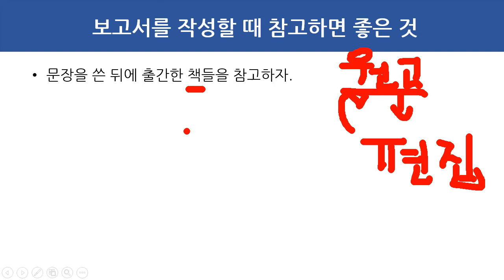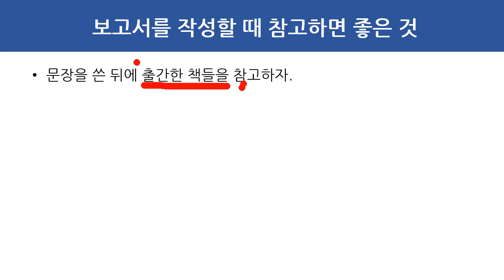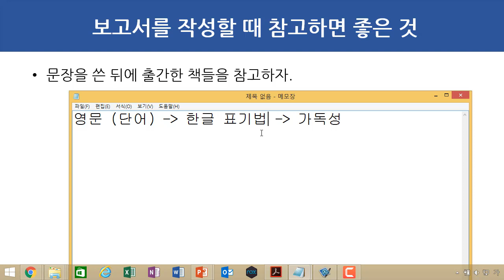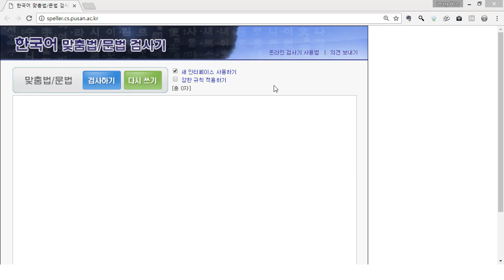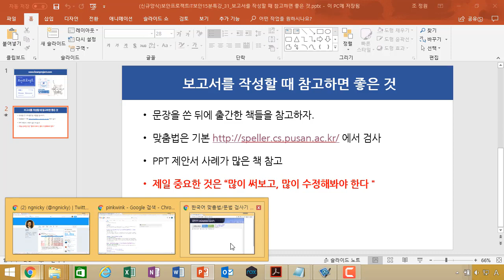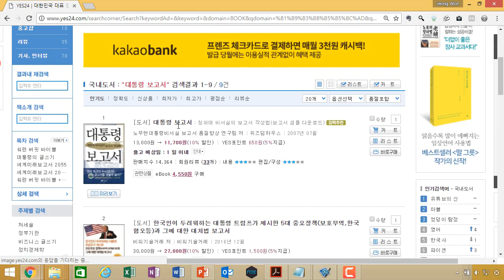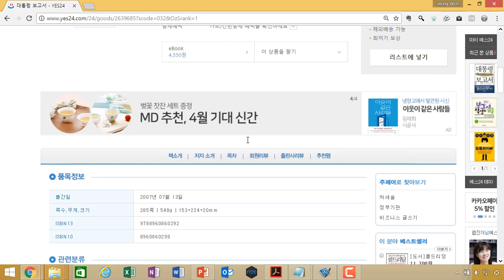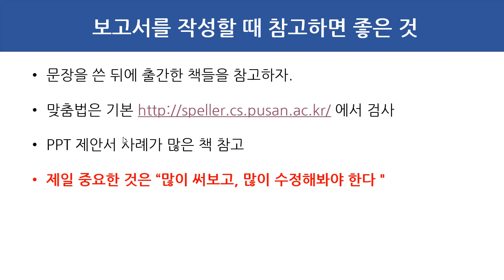(보안프로젝트-IT보안,모의해킹) 31 보고서를 작성할 때 참고하면 좋은 것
보안프로젝트 )에서 제공하는 IT보안 무료 강의입니다. 이번 주제는 "보고서를 작성할 때 참고하면 좋은 것" 입니다.